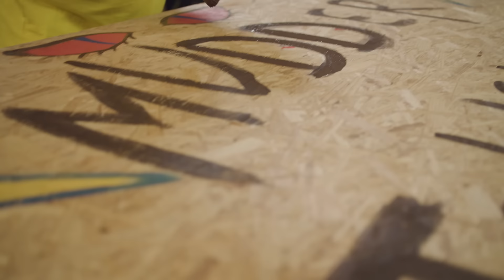Colt Ford - My Truck (feat. Tyler Farr)[Official Music Video]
"My Truck" (Official Music Video) by Colt Ford feat. Tyler Farr, from Colt's album Love Hope Faith.